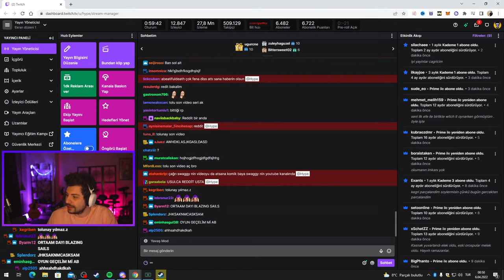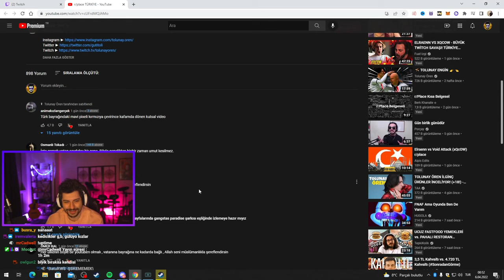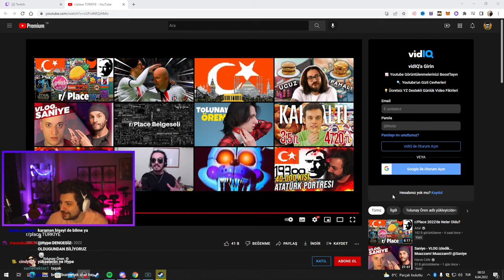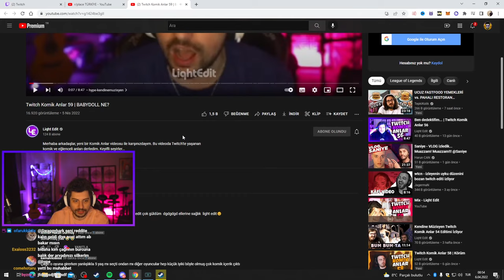HYPE | TOLUNAY ÖREN ''r/place TÜRKİYE'' VİDEOSUNU İZLİYOR!